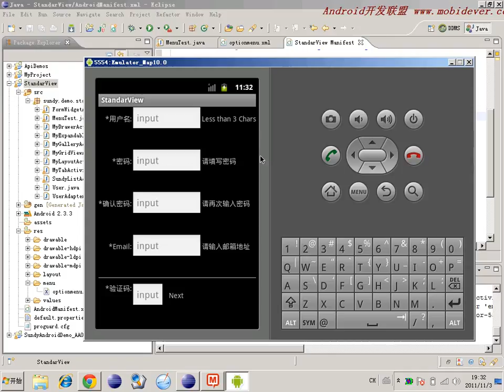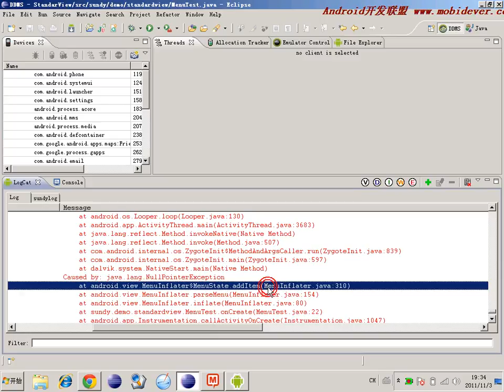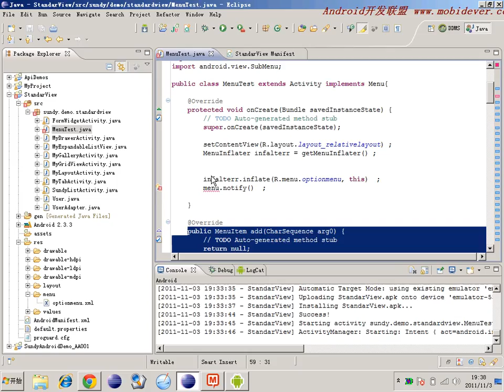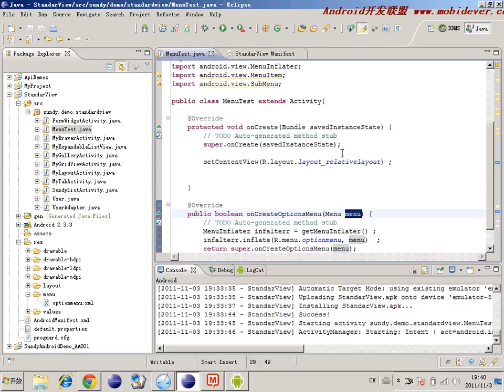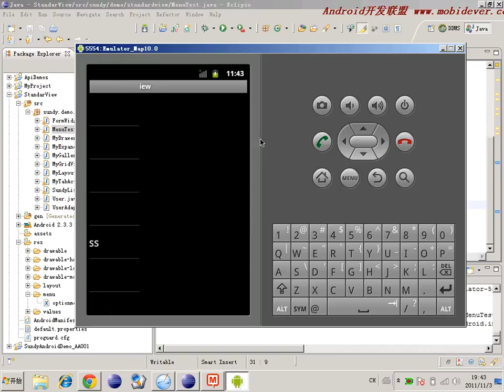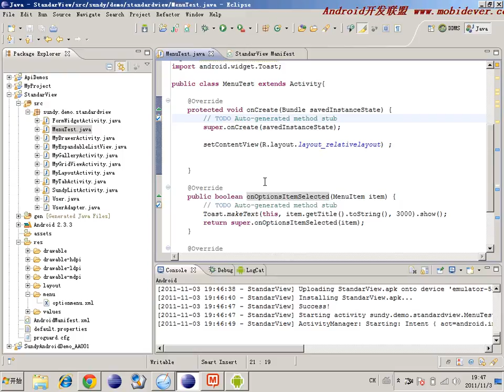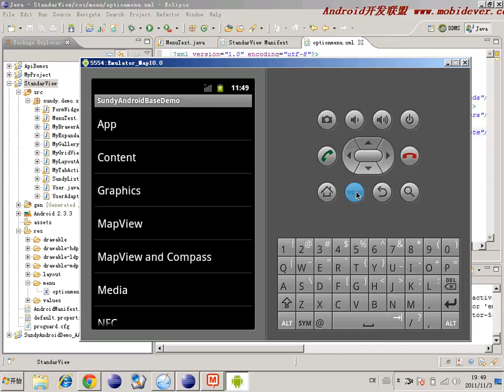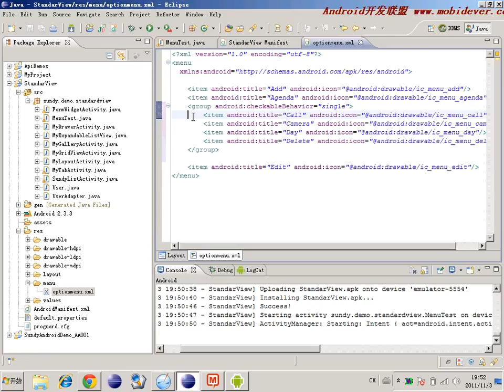Android 基础UI控件 53 53 菜单 各种方式实现OptionMenu及事件